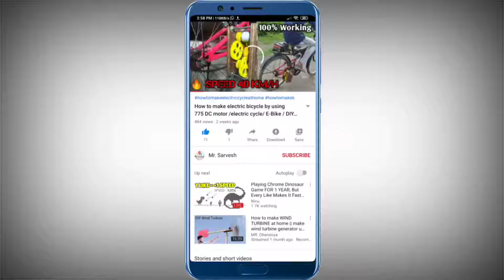How to make mini water pump at home|3-6v water pump for cooler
Disclamer-